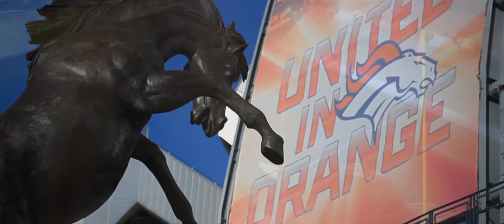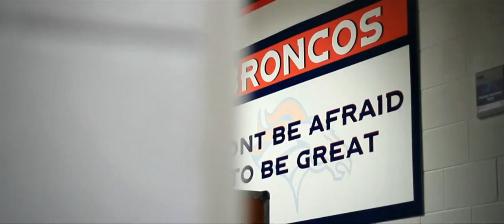The Gameday Atmosphere Denver Broncos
Original Title: “The Gameday Atmosphere   Denver Broncos”
Author: “Austin Brink“